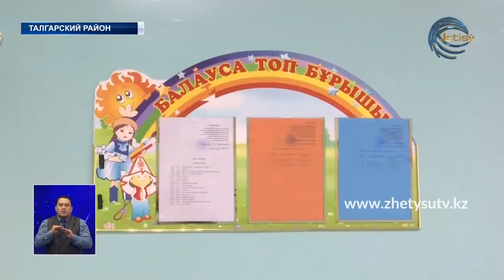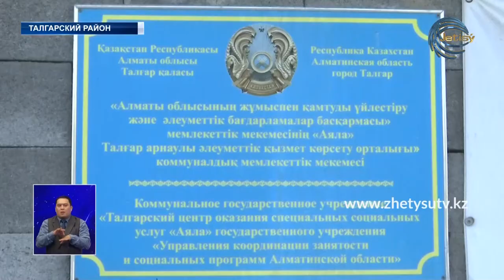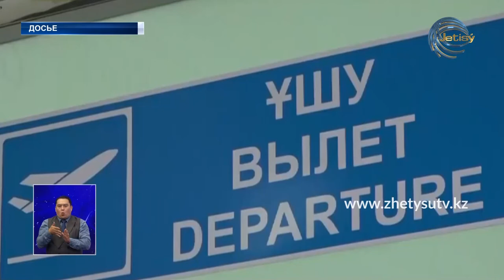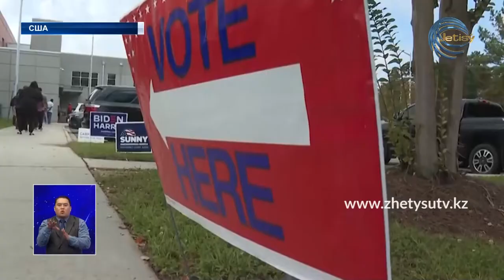НОВОСТИ ЖЕТЫСУ (22.10.20) 21:30